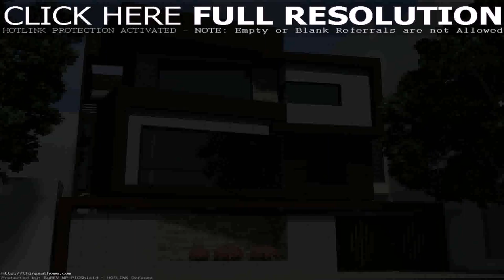House Exterior Design India Photos - Gif Maker DaddyGif.com (see description)